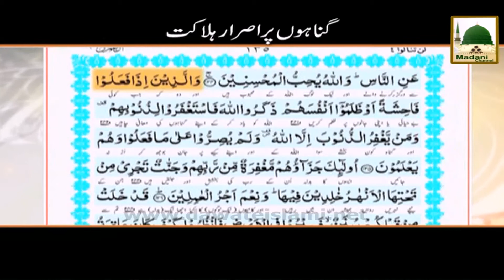Short Clip - Gunahon Per Israr Halakat - Maulana Imran Attari